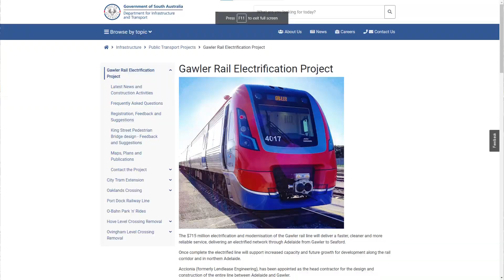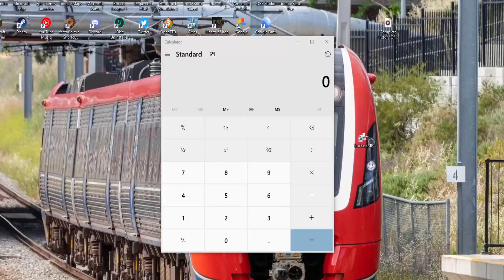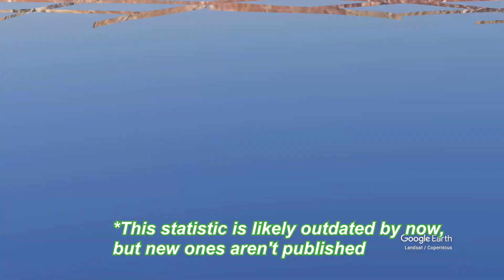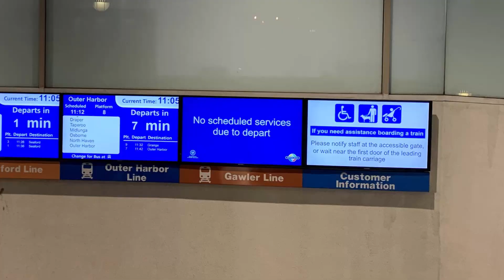Gawler Line Electrification Project Explained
the $715 million dollar Gawler Rail Electrification project is the most significant public transport project currently going on in South Australia. This video is about that project and why it's taken so long to complete.

Timestamps:
0:00 Intro
0:46 Plan and Delay
1:57 Project Back On
2:41 The Gawler Line
3:26 Capacity Problems
3:39 Increasing Capacity
4:46 New Trains!
5:14 Project Opening dates
6:03 King Street Bridge
6:55 Conclusion